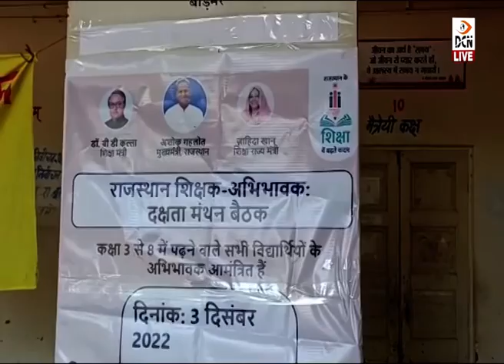अंतरी देवी गर्ल्स स्कूल में हुआ विशेष पीटीएम का आयोजन, अभिभावकों को दी जानकारी